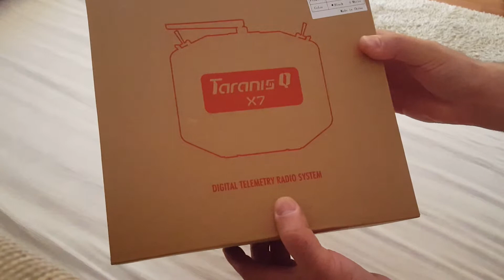Taranis Q X 7 Frsky Digital Telemetri Radio Sistem -Unboxing